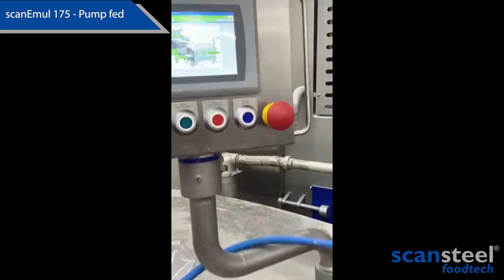scanEmul 175 - pump fed